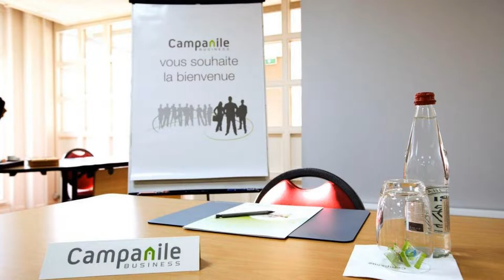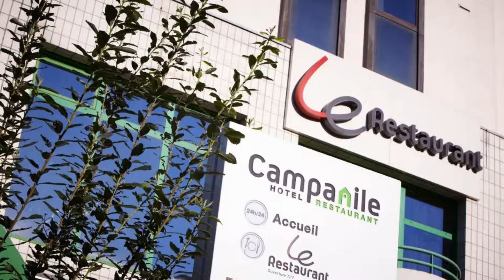Campanile Nogent-Sur-Marne, Nogent-sur-Marne, France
About Property:
Located a 17-minute drive from Paris, this hotel features a business centre with equipped meeting rooms, a terrace and free Wi-Fi. Disneyland Paris is a 25-minute drive away while the Parc Astérix is a 30-minute drive away.
Each air-conditioned room at Campanile Nogent-Sur-Marne includes a private bathroom, coffee and tea making facilities and a satellite TV.
A buffet breakfast with fresh fruits and pastries is served daily in the dining room. The on-site rest...
Property Type: Hotel
Address: Quai Du Port, 94130 Nogent-sur-Marne, France
Searching For
1. Campanile Nogent-Sur-Marne - Nogent-sur-Marne - France
2. Campanile Nogent-Sur-Marne - Nogent-sur-Marne - France Address
3. Campanile Nogent-Sur-Marne - Nogent-sur-Marne - France Rooms
4. Campanile Nogent-Sur-Marne - Nogent-sur-Marne - France Amenities
5. Campanile Nogent-Sur-Marne - Nogent-sur-Marne - France Offers and Deals
Audio Credit:
Track Title: Reasons To Hope
Artist: Reed Mathis